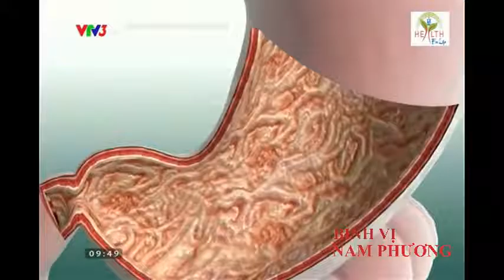Cẩm nang vàng cho sức khỏe – Hiểu biết cơ bản về bệnh viêm loét dạ dày tá tràng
Tổng đài tư vấn về bệnh viêm loét dạ dày - tá tràng : 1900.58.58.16 – 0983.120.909